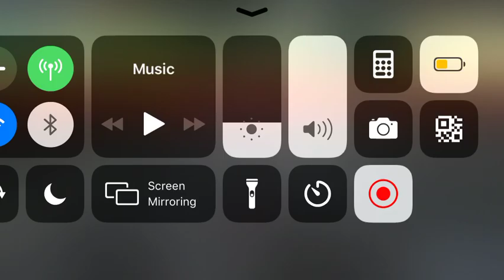WOTB |Leopard X helps the team score W with 2897DP, swerving, and quick maneuvering!!!!!!!!